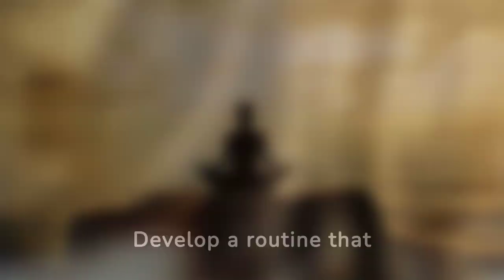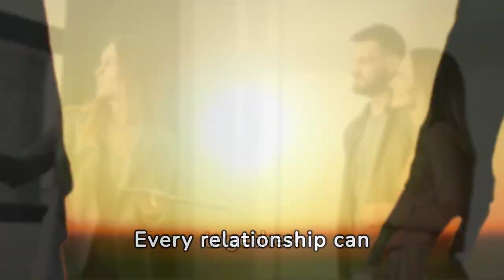Master Mindfulness for Deeper Connection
Looking to elevate your bond? Feed your qriosity with mindful relationship practices. Get the best dating and relationship advice here.